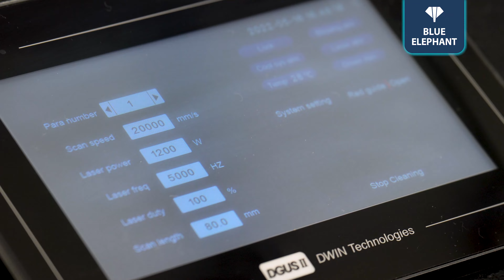Best Mini Three-in-one Laser Welding Machine with Raycus Fiber for Sale in Kenya KEN at Cost Price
This laser machine can realize laser cutting, laser cleaning, and laser welding functions in one machine. It supports multiple languages, including, English, Chinese, Spanish, Russian, etc. It’s easy and convenient to exchange among the laser cutting, cleaning, and welding functions by changing the laser cutting head, protective lens, and system.

Three-in-one laser machine for laser welding, cutting and cleaning

Which part of the video do you want to see?
Appearance -0:01 s-0:14 s
Control panel, fiber laser, water chiller -0:15 s-0:22 s
Laser welding mode -0:24 s-0:41 s
Laser cutting mode -0:42 s-0:53 s
Laser cleaning mode -0:54 s-1:08 s